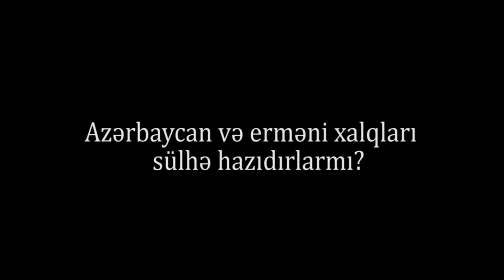Ermənilərlə sülhə hazırsınızmı? - "Hakimiyyət Qarabağı ermənilərə verməyəcəksə, HƏ!"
Siz ermənilərlə sülhə hazırsınızmı? - "Hakimiyyət Qarabağı ermənilərə verməyəcəksə, HƏ!"